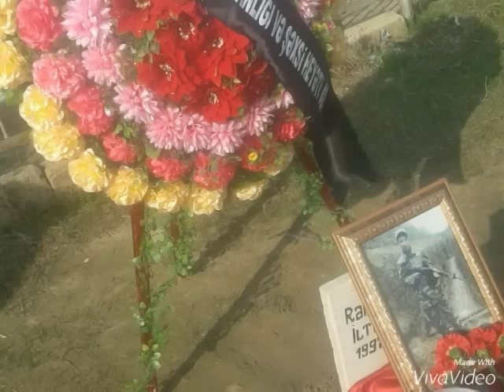Şehid Rehimli Nihad 14.12.2015 23.01.2016 40 gun k